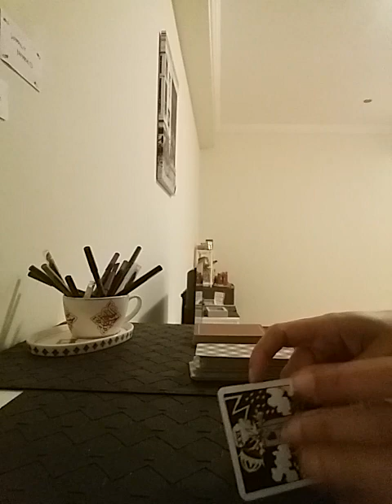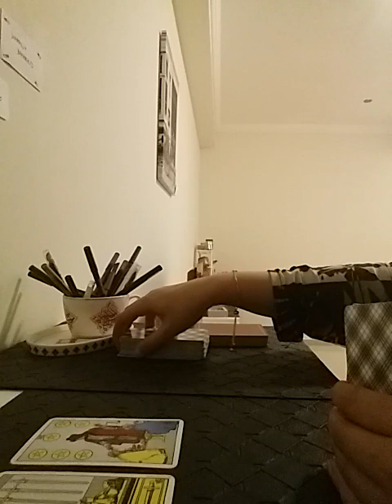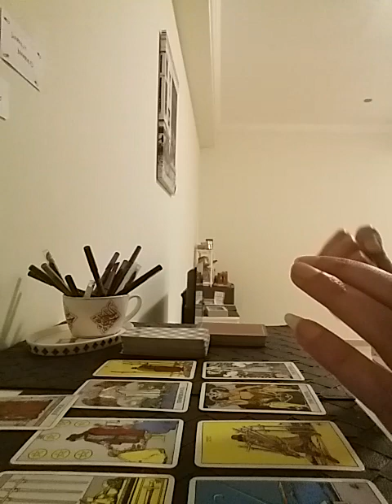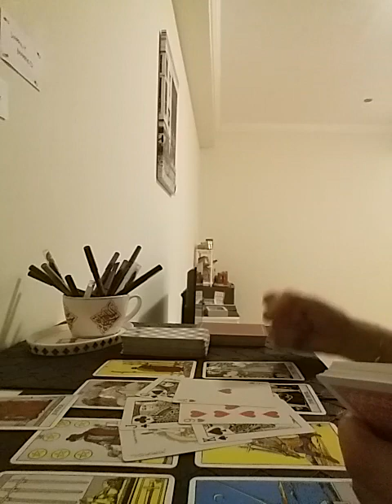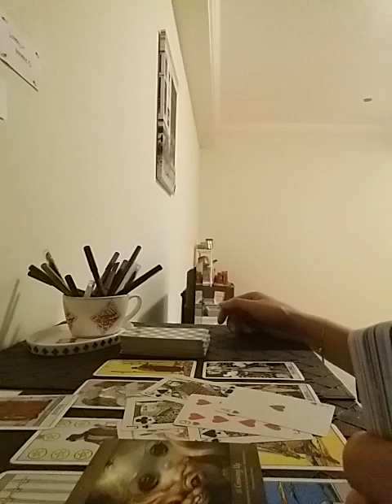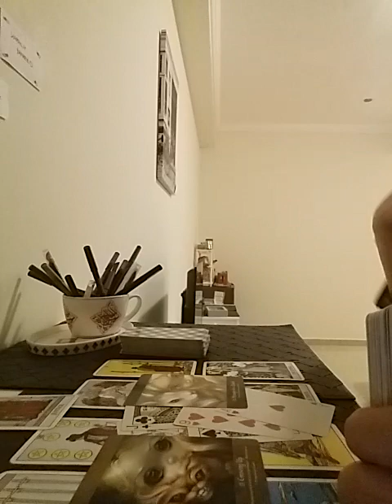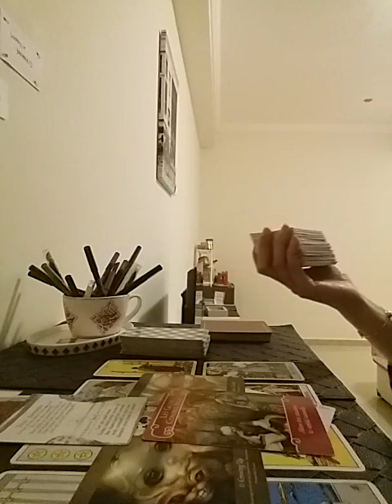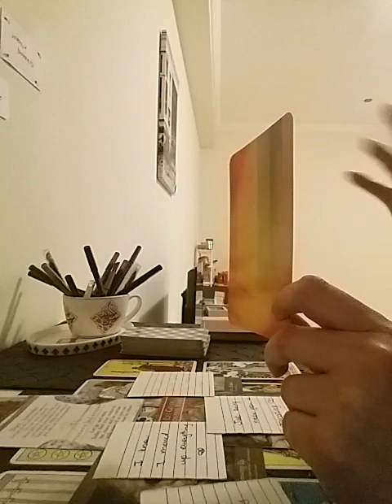PISCES October 2022 - SECRETLY MANIFESTING YOUR DREAM LOVE LIFE / MARRIAGE !! ARE YOU EVEN AWARE ??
Services i offer :

1- 1 question reading - 35 USD

2- 2 question reading - 55 USD

3- 3 question reading - 70 USD

4- 5 question reading - 100 USD

5- Love n Relationships - 100 USD

6- 15 Minutes customized *SPIRITUALLY CHARGED* affirmations that give 100% RESULTS  - 100 USD

7- Consultation and step by step guidance to MANIFEST your Dream Desire and Goal.

8- Unique Scripting technique to manifest your desire - 80 USD

9- Protection from bad influences and energies - 60 USD

10- Removal of Black Magic - 100 USD

12- Dream Interpretation - 40 USD

13- Spiritually Charged Affirmations + Unique Scripting Technique - 150 USD

14- Money rituals - 60 usd

15- Love Rituals - 100 usd

16- Subliminals - 100 usd

17- Consultation along with 1 manifestation technique - 100 usd

18- Angel guidance - 40 usd

19- 5 Minutes Guided Meditation - 50 usd

20- 5 Minutes Affirmations - 50 usd